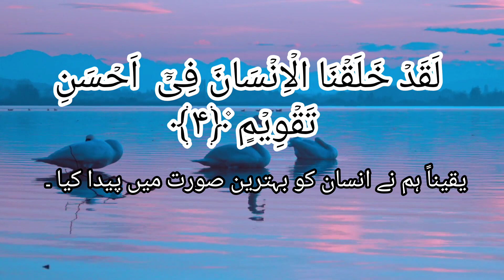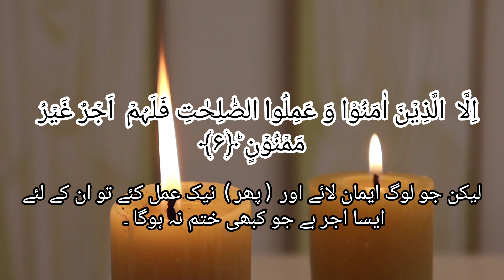Surat-At-Teen with translation ||سورة التين||beautiful and heart Recitation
Surah At-Teen Repeat Full {Surah Tin with HD Text} Word by Word Quran Tilawat
QuranRecitationIslamic uploads7307,Bakhtwali
Tilawat e Quran Channel
Holy Quran with translation
 Quran with Urdu Translation full, Quran with English Translation, Quran with Bangla Translation, Quran Visualization, UNBELIEVABLE Voice, সূরা আর রহমান, মন জুড়ানো তেলাওয়া
Iqra al quranত, تلاوة هادئة تريح القلب والعقلLet's Learn the Quran with this cartoon Video from “Learn With Zakaria", which will teach your children Surat Al Tin in a fun and unique way with our cute characters from The Leanr with Zakaria.